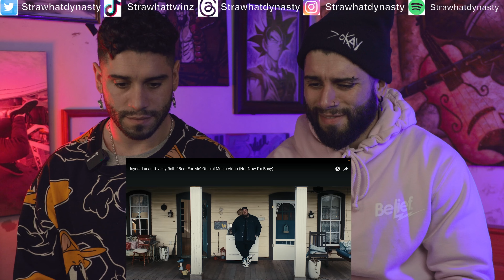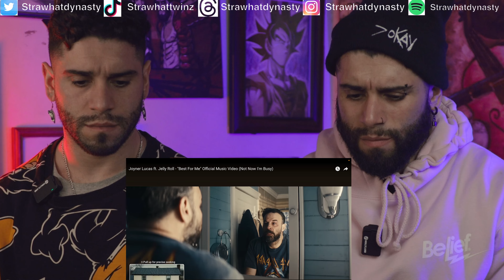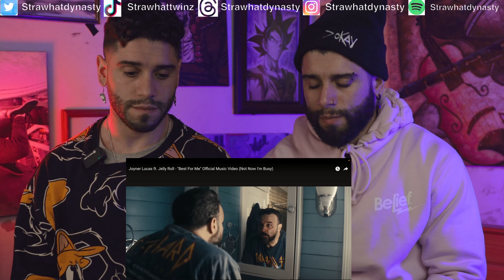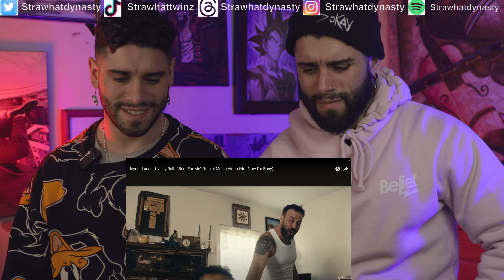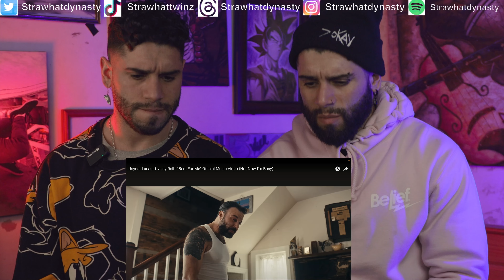We Felt This DEEPLY -Twin Rappers React to BEST FOR ME - Joyner Lucas Ft. Jelly Roll | GRAMMY WORTHY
Today we had the pleasure of filming our first reaction to
JOYNER LUCHAS AND GRAMMY AWARD WINNER JELLY ROLL'S - BEST FOR ME.
This was an emotional one as Joyner displays his masterful story telling abilities, capitalizing on his SIGNATURE PERSPECTIVE STYLE.
All brought together with the ANGELIC VOICE that is JELLY ROLL.  We understand how this man has won a GRAMMY after this experience.

Best for me by Joyner Lucas Ft. Jelly Roll is sure to do way more than just be great. music...It's meant to help those who need to hear it, and WE'RE ALL FOR IT !!

Thumbs up if you enjoyed our FINAL THOUGHTS/BREAKDOWN and let us know what song you WANT NEXT !!

Background track by:   @flamesemojibeatz1900

Video Edited by: Julz The Buddha Monk/ @buddha_monk5cd

● FOLLOW YA BOYZ ON TIK TOK: @strawhattwinz